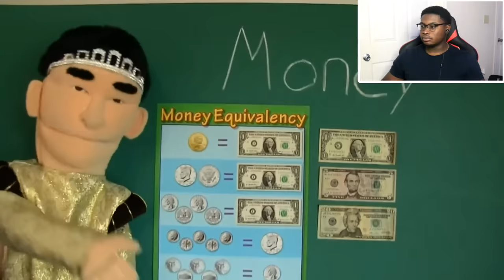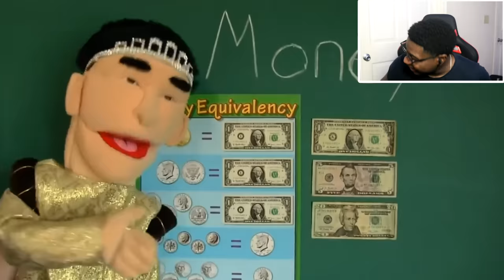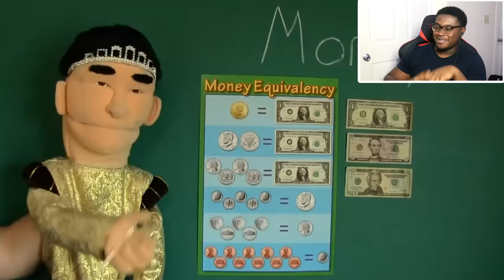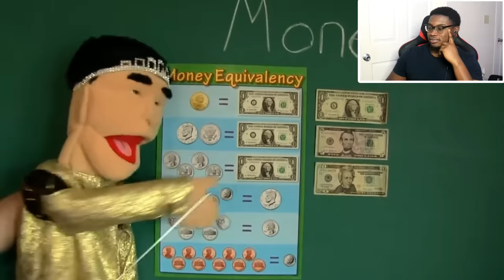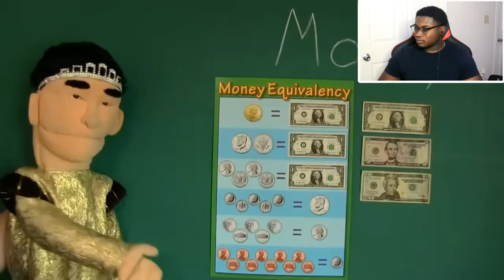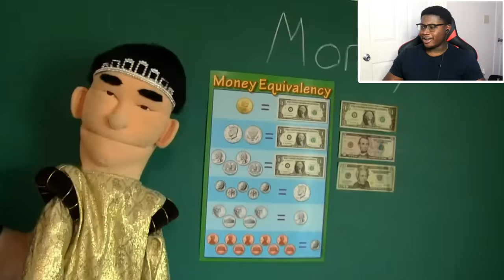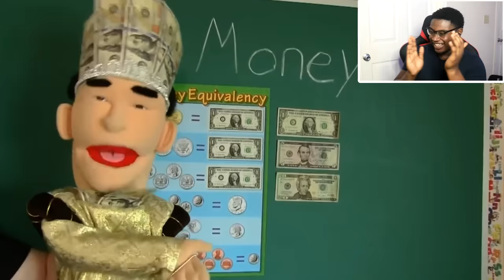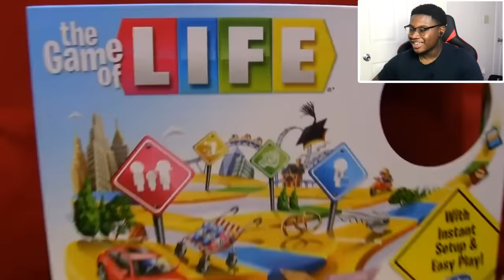MARIO BABYSITS GOODMAN'S SON! | SML Movie: Mr. Goodman's Son Reaction!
I react to SML Movie: Mr. Goodman's Son!